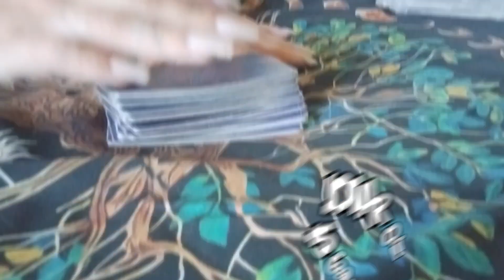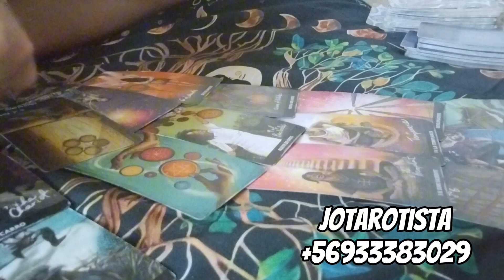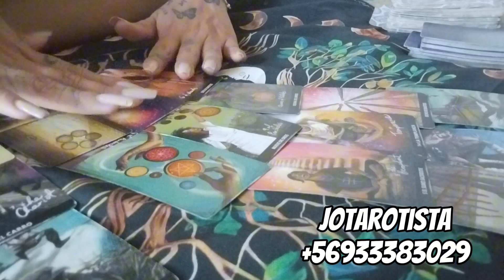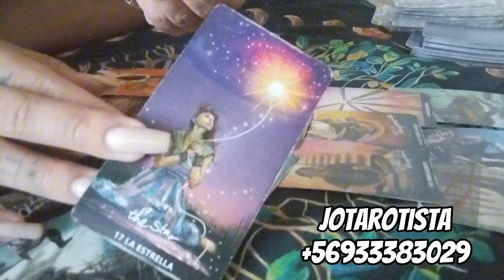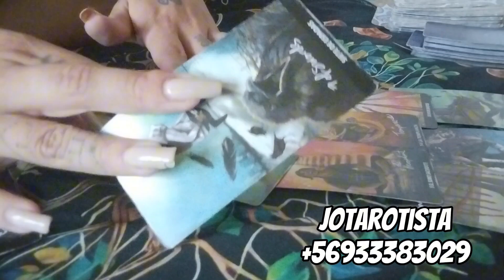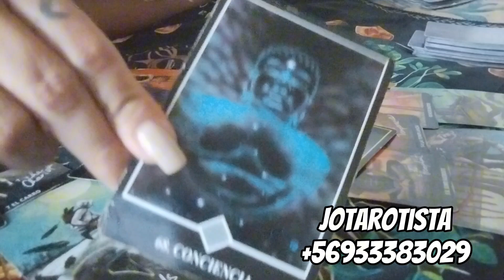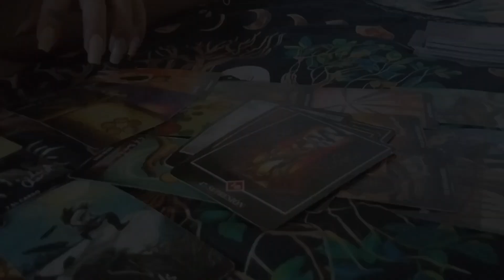TAURO NO LO DUDES MAS Y ALEJATE 🙅🏾‍♀️ - HORÓSCOPO SEMANAL JOTAROTISTA 🧙🏽‍♀️